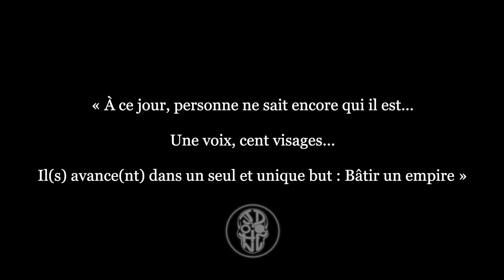John Doe - Quality #8 (IN NOMINE)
Quality #8 (IMPÉRATIF) - Huitième clip de la série "QUALITY"

"Une voix, cent visages, qu'un seul but..."